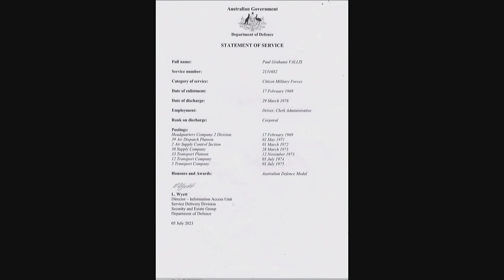Paul Graham VALLIS 01 Visual Tribute NSWPF Died 3 July 2023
Funeral Service for Retired Detective Sergeant Paul VALLIS, NSWPF # 15723 from Redfern Police Academy Class 134 who Served 31 years, 9 months, 7 days between 26 February 1973 - 3 December 2004.